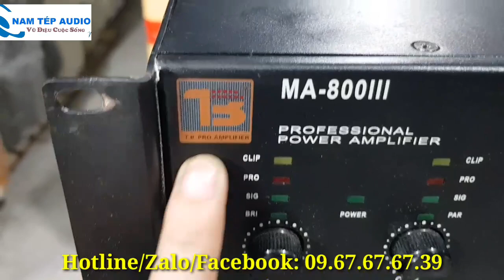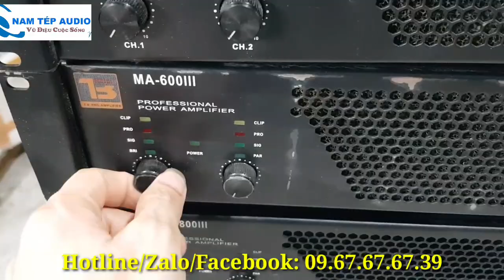Cục đẩy TB Pro MA-800III hàng xịn USA chạy mạch class D